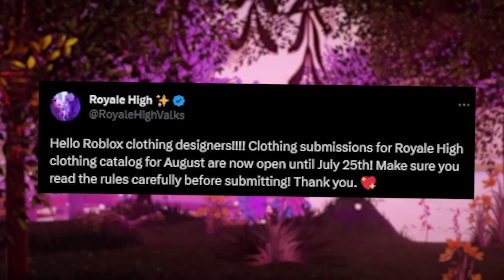NEW UPDATE RELEASE SCHEDULE CONFIRMED! New Catalog Coming AUGUST 1ST! 🏰 Royale High News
NEW UPDATE RELEASE DATE CONFIRMED! New Stuff Coming AUGUST 1ST! 🏰 Royale High News

~ Remember! ~